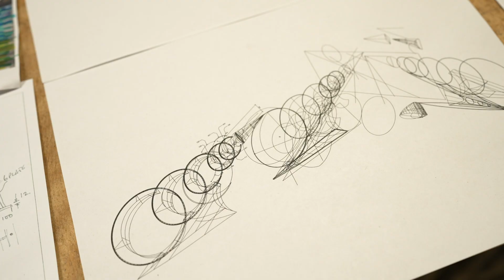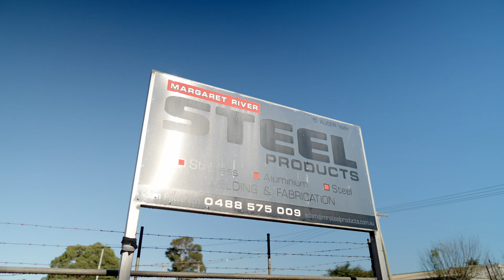R/evolve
R/evolve celebrates Australia’s first driverless and electric vehicle trial operating on public roads.

Standing at three metres tall, the sculpture conveys a sense of rapid movement and progress, symbolising the changing nature of transport in our growing city. The concept, by Tony Jones Art Projects, was inspired by futuristic designs, popular science fiction and automotive design.